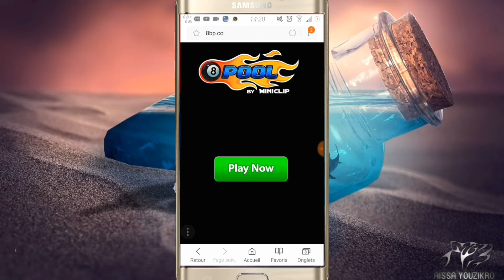8 Ball Pool FREE 10k COINS حصول على كوينز 10000 ألف مجاناً في لعبة 8 Ball Pool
كوينز جديد 🎁